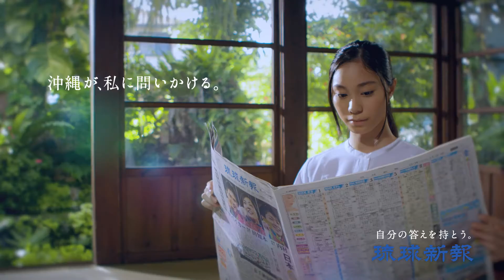琉球新報「沖縄が、私に問いかける。 2016」篇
琉球新報社のテレビCM
「沖縄が、私に問いかける。 2016」篇
シリーズのBタイプ